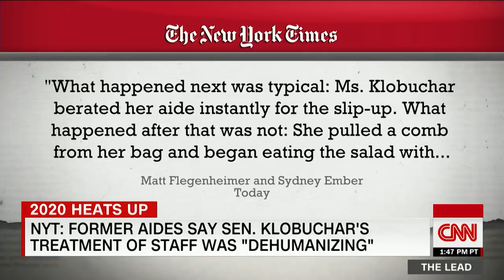Amy Klobuchar ate salad with comb, told staffer to clean it, NYT reports